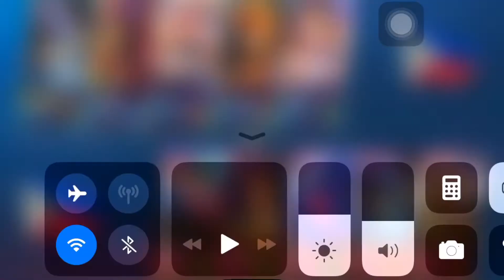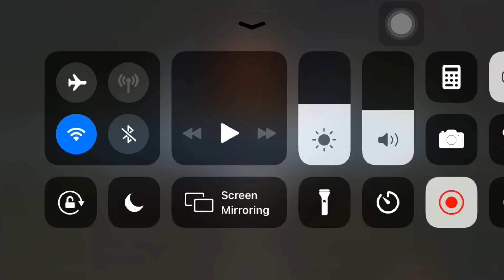Playing as balmond in Mobile Legends (Brawl Mode)